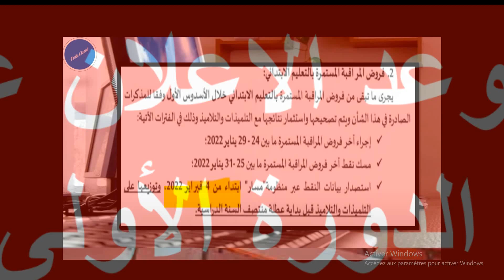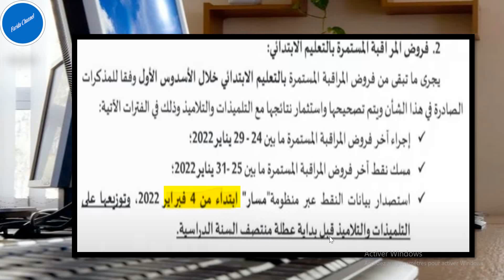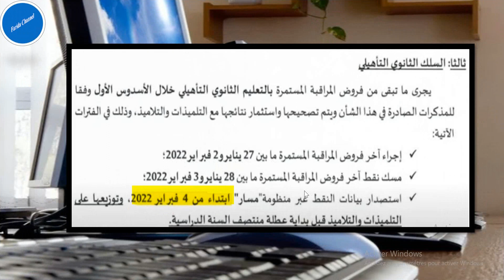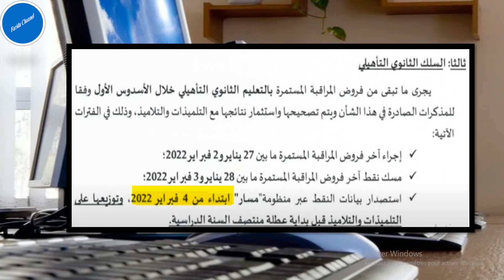رسميا موعد الاعلان عن نتائج الدورة الاولى للابتدائي الثانوي الاعدادي والتاهيلي | بلاغ وزارة التعليم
موعد النتائج, موعد توزيع النتائج, نتائج الدورة الأولى, مسار,
إضرابات الأساتذة المتعاقدين, إضراب وطني لأسبوع,
التعليم عن بعد, صادم للتلاميذ بسبب التعليم عن بعد,
موعد نهاية الدورة الأولى, موعد أخر الفروض و الإمتحانات,
تصريح الحكومة اليوم, قرار إغلاق المدارس, اغلاق المدارس بالجزائر, توقف الدراسة بالمغرب, إضرابات الأساتذة المتعاقدين,
بداية إغلاق المدارس بالمغرب, إغلاق المدارس, أوميكرون,
بلاغ وزارة التربية الوطنية, وزير التربية الوطنية في البرلمان, مذكرة وزارة التربية الوطنية, كيفية تدبير الدراسة في الفترة المتبقية, قرار صادم من وزارة التربية الوطنية, قرار صادم للتلاميذ, صادم من وزارة التربية الوطنية, شكيب بنموسى,
صادم للتلاميذ بسبب أوميكرون, رأس السنة 2022,
وزارة الصحة, قرار وزارة الصحة, قرار صادم بسبب أوميكرون,
تمديد العطلة البينية المدرسية, أخبار تمديد العطلة, تمديد العطلة المدرسية, هل سيتم تمديد العطلة المدرسية, هل ستتوقف الدراسة, هل ستتوقف الدراسة بالمغرب, قرار وزارة التربية الوطنية, بلاغ وزارة التربية الوطنية,

bac pro commerce
labolycée
الدراسة عن بعد
منصة التعليم عن بعد
جواز التلقيح

educational sciences
éducation inclusive
hec executive education
education english
master education
education
educational sciences
éducation inclusive
hec executive education
education english
master education
education
الدراسة عن بعد
الدراسة في اوكرانيا
labolycée
bac pro commerce
labolycee
bac 2
bachelor marketing
postbac
admission parallèle
bac candidat libre
omicron
vaccin jonhson jonhson
vaccin francais
vaccination astrazeneca
sinopharm vaccin
vaccin bcg
vaccin chinois
vaccin grippe
vaccins
vaccin sinopharm
centre de vaccination
pass sanitaire
vaccination
passe vaccinal
passe sanitaire
جواز التلقيح
جواز التلقيح

bac pro commerce